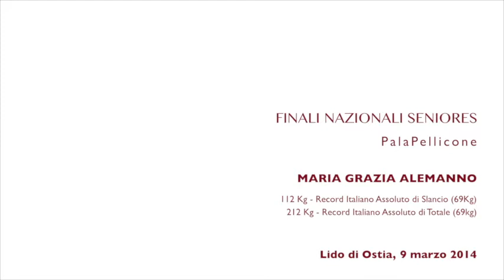Le due prove di slancio da record della salentina Grazia Alemanno!!!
Maria Grazia Alemanno con la seconda e la terza prova di slancio durante le Finali Nazionali Seniores 2014 abbatte quattro nuovi record italiani assoluti della 69 kg, due di slancio e due di totale!